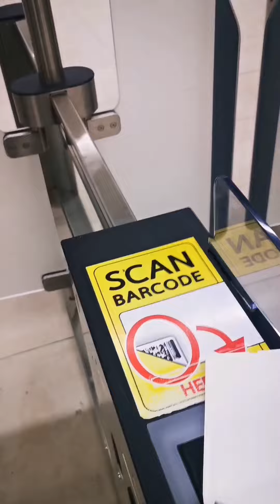泰国廊曼机场2号候机楼登机＃泰国＃廊曼机场